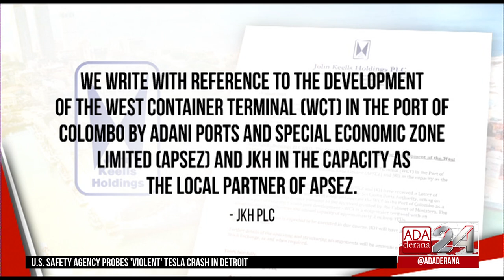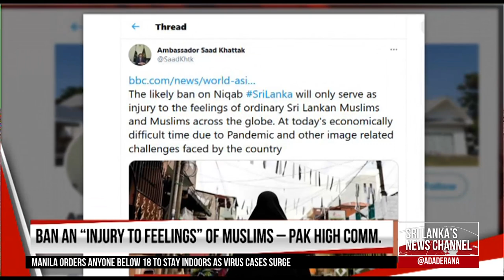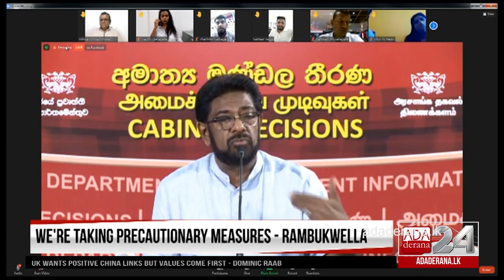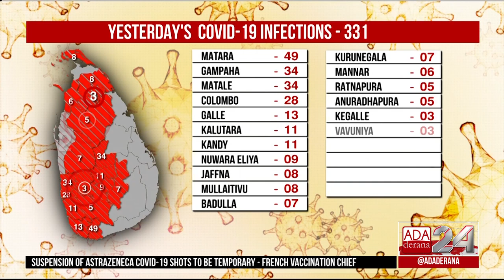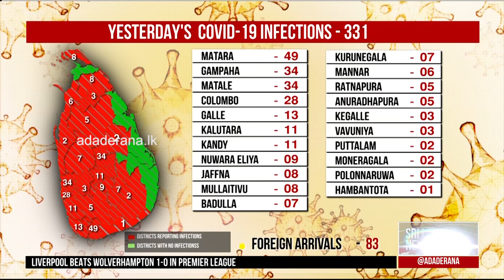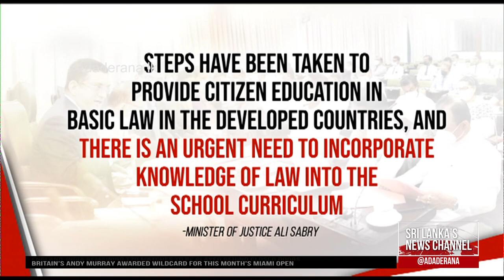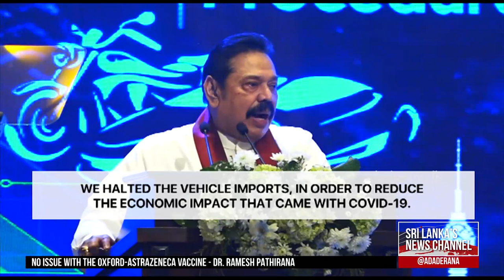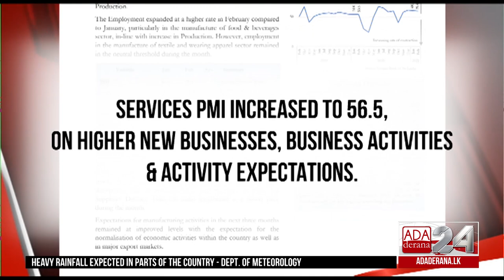Ada Derana First At 9.00 - English News 16.03.2021